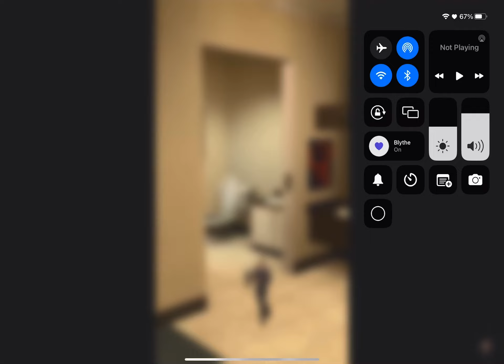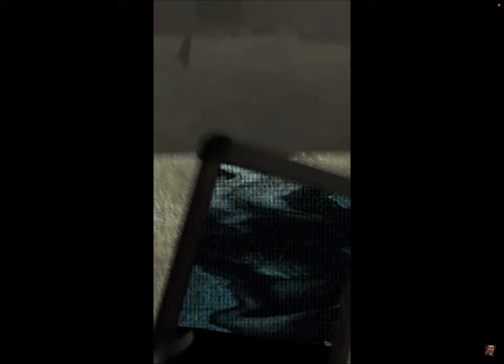I REACTED TO ALL SKIBIDI TOILET EPISODES (1-44) [including sleepwalk,America and russia]read desc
At America 3 I meant trump not Biden